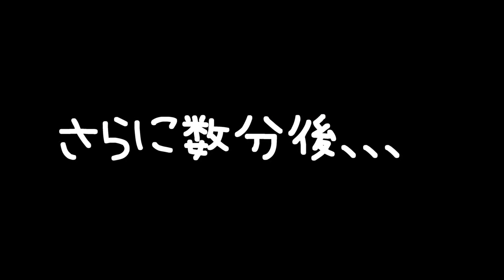ジャンガリアンハムスターパールドワーフ＊バニラちゃん☆ナッツアンケ－ト最終日！！まさかのアレが伝染してます、、、(笑)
4人とも女の子です。

生まれ：2018年4月頃＊1歳7ヵ月＊
品種：ジャンガリアンです。
性別：女性
職業：ペット
趣味：寝る事　食事　もぐる事
好物：お肉　ブロッコリー　かぼちゃ

生まれ：2018年11月頃＊1歳＊
品種：パールドワーフです。
性別：女性
職業：ペット
趣味：寝る事　舐める事　立つ事
好物：ブロッコリー　サラダ菜　にぼし

生まれ：2019年7月頃＊4ヵ月＊
品種：ブル－サファイア
性別：女性
職業：ペット
趣味：二人で寄り添って寝る事　かじる
好物：ブロッコリー　ささみ肉　にぼし